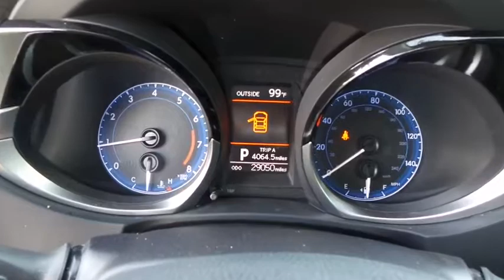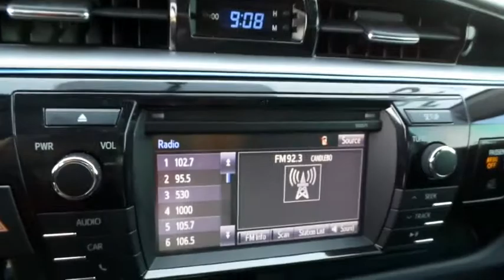2016 TOYOTA COROLLA Las Vegas, Henderson, St. George, Cedar City, Summerlin, NV P170037A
2016 TOYOTA COROLLA